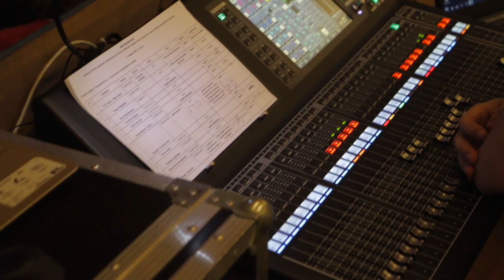Студия "Мир барабанов" представляет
Студия "Мир барабанов" представляет презентацию "Ритмы галактики", руководитель Александр Леер